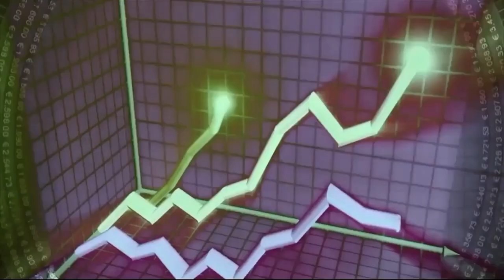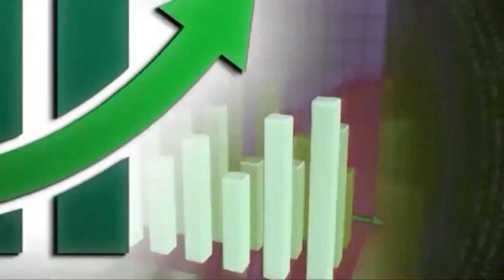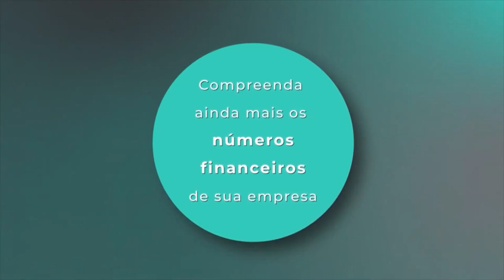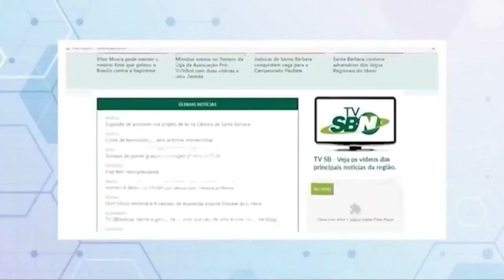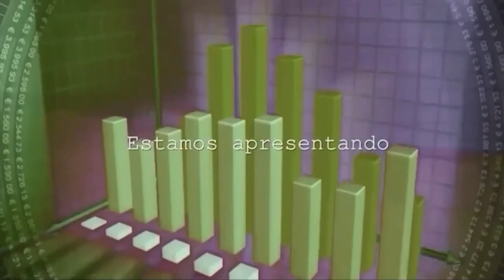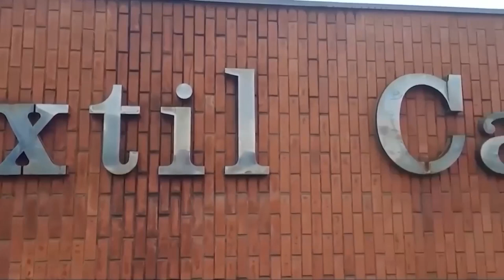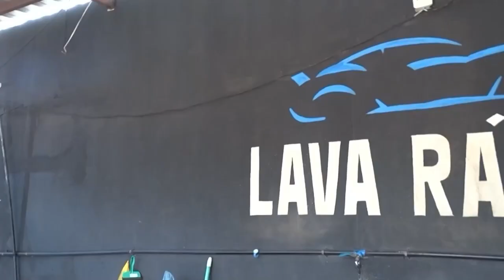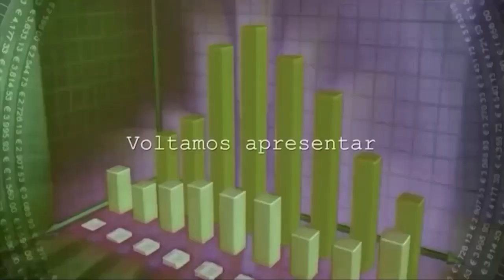EMPRESÁRIOS EM DESTAQUE 17/01/2023 -- Carolina Gomes - Professora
Tema: Empreendedorismo no ensino medio --  Possibilidades e visão do futuro
Convidada:  Carolina Gomes - Professora